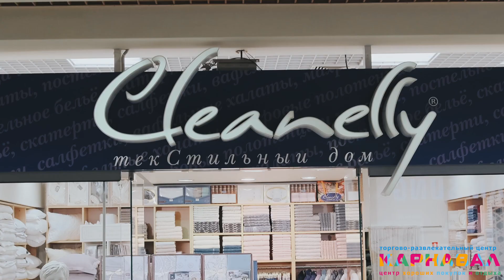Магазин Сleanelly, 1 этаж ТРЦ "Карнавал"